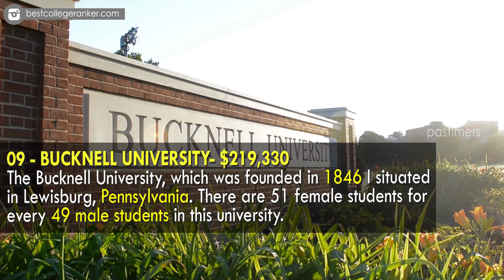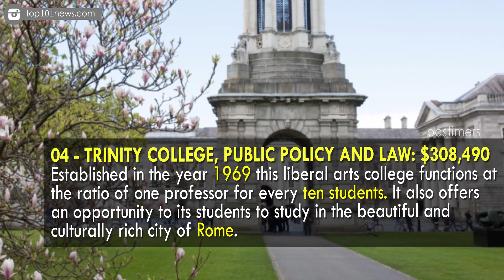Top 10 Most Expensive Degrees In The World || Pastimers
The cost of education has definitely reached the heights of sky. These prices have increased because of hi-tech education and tuition patterns, luxurious accommodation and field experiences but most importantly, we have to accept the fact that education has now become a luxury.